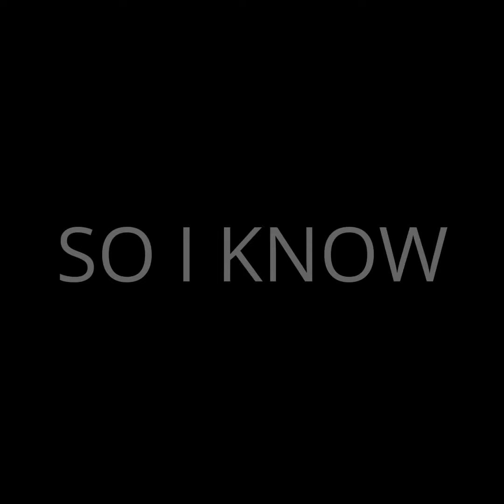GETTING BACK ABOUT MICHAEL MYERS IN FRIDAY THE 13th THE GAME COMMENTS!!